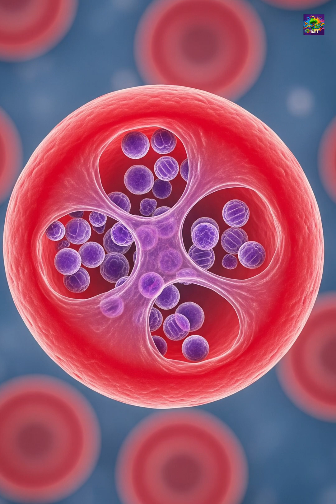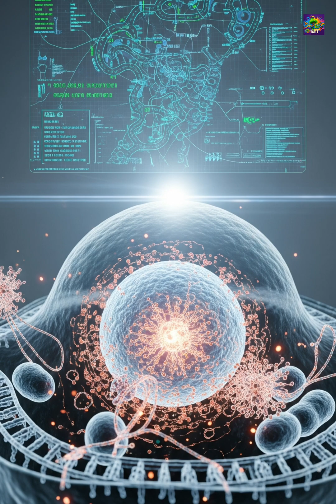What Is A Protist?: More Than Just Pond Scum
The microscopic world of protists! They're not plants, animals, or fungi, but they are essential to our planet's ecosystems. Find out how these ancient organisms produce half our oxygen, form the base of marine food webs, and are being used for future tech like biofuels.